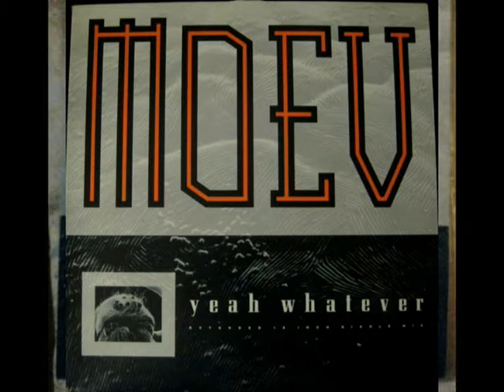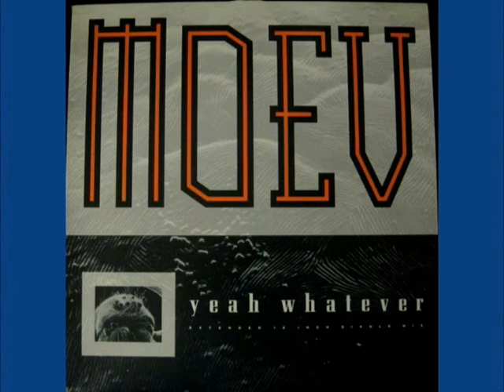Moev - Yeah Whatever (Extended Mix) A - 1988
Label:
Rebel Rec. ‎-- SPV 50-7329
Format:
Vinyl, 12", Maxi-Single
Country:
Germany
Released:
1988
Genre:
Electronic
Style:
Synth-pop
Tracklist
A   Yeah Whatever (Extended Mix) 5:55
B   Yeah Whatever (Instrumental Mix) 3:45
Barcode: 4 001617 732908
Rights Society: GEMA
Label Code: LC 5433